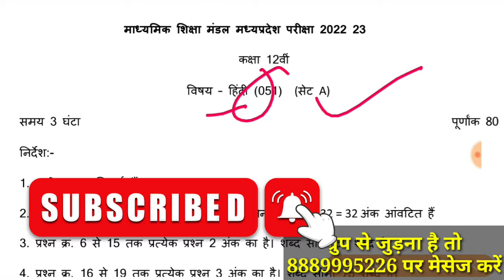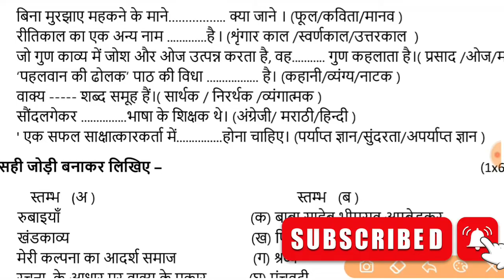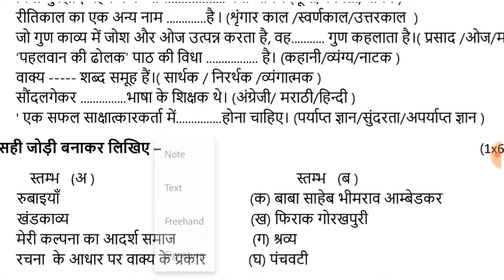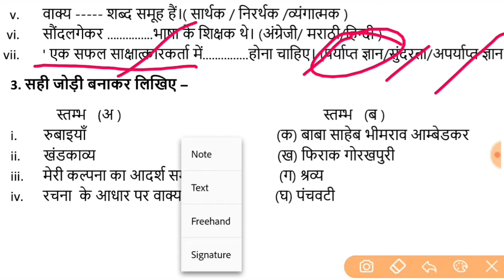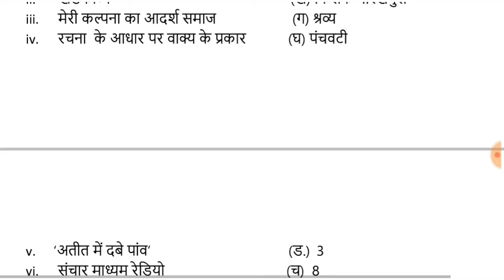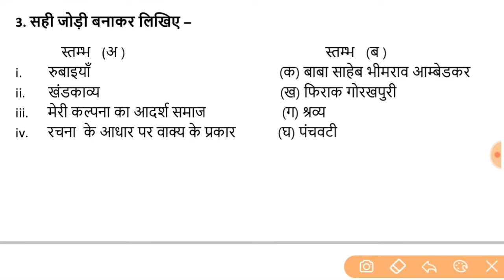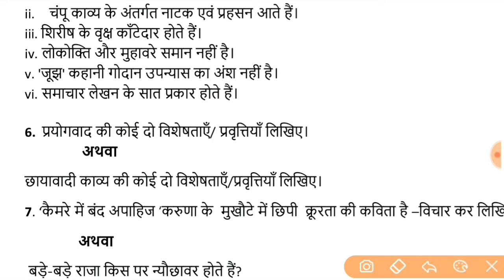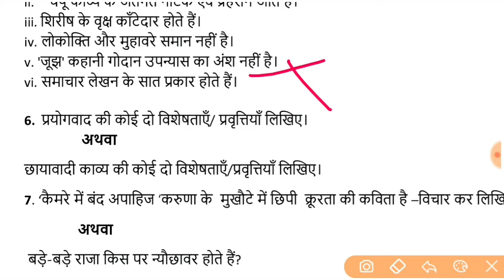कक्षा - 12 विषय हिंदी पेपर 2023 का हल | बारहवीं का हिंदी का पेपर | 100% वायरल | IMP QUS